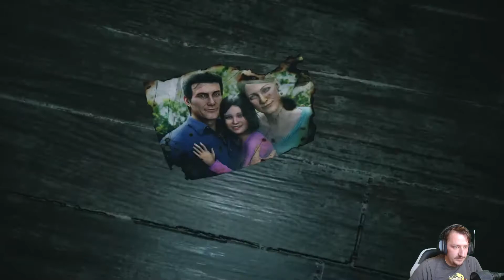The Prologue | The Evil Within 2 - Part - 1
In this video we are starting our play through of The Evil Within 2.  We are starting with chapter 1, which is a prologue to the actual game.  Sabastian is back and he must once again go into STEM.  The one place that he never wanted to go back to.  This time he is going into STEM so that he can save his daughter Lily, who he thought was dead.

👉 Game's Description: From mastermind Shinji Mikami, The Evil Within 2 is the latest evolution of survival horror. Detective Sebastian Castellanos has lost it all. But when given a chance to save his daughter, he must descend once more into the nightmarish world of STEM. Horrifying threats emerge from every corner as the world twists and warps around him. Will Sebastian face adversity head on with weapons and traps, or sneak through the shadows to survive.

Story of Redemption
Return to the nightmare to win back your life and the ones you love.
Discover Horrifying Domains
Explore as far or quickly as you dare, but prepare wisely.
Face Disturbing Enemies
Survive the onslaught of horrifying creatures determined to rip you apart.
Choose How to Survive
Craft traps, sneak, run and hide, or try to battle the horror with limited ammo.
Visceral Horror and Suspense
Enter a frightening world filled with anxiety-inducing thrills and disturbing moments.